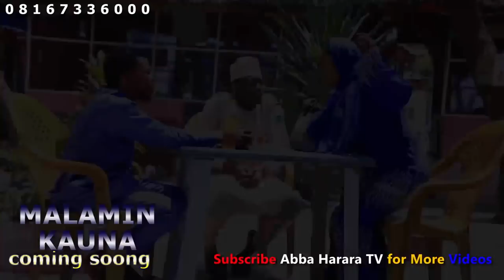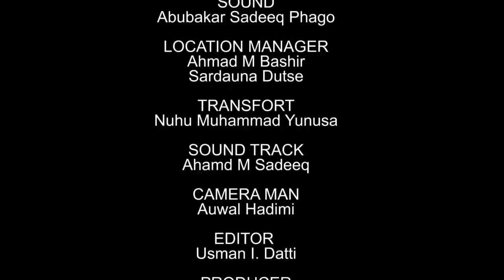AMANAR SO Season 2 Episode 9 Latest Hausa Series Movie at A.R.A Movie